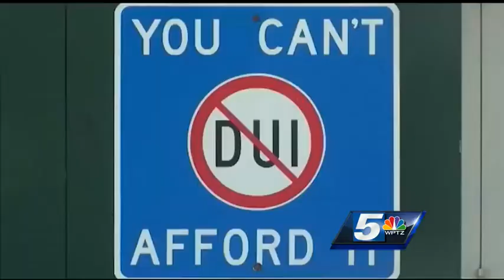Vermont State Police increase patrols over Labor Day weekend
Over the long weekend, Vermont State Police boosted traffic enforcement to reduce the number of accidents.